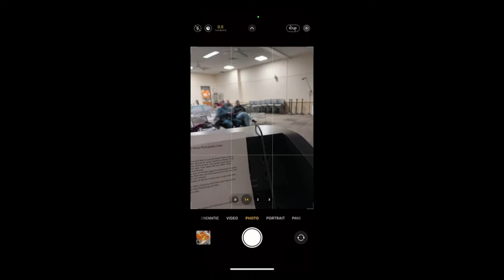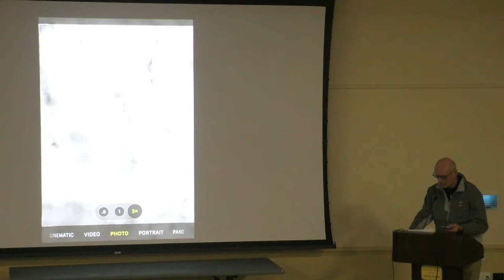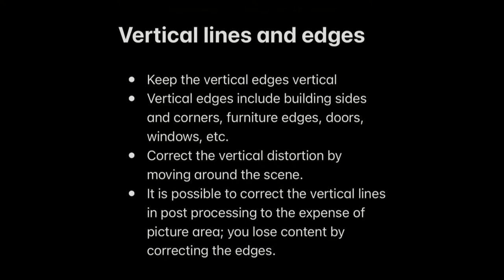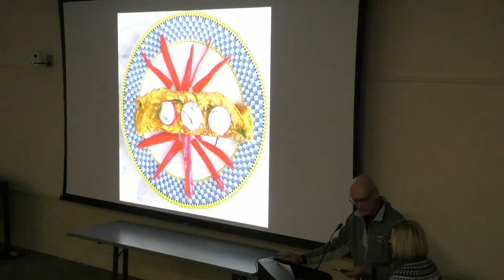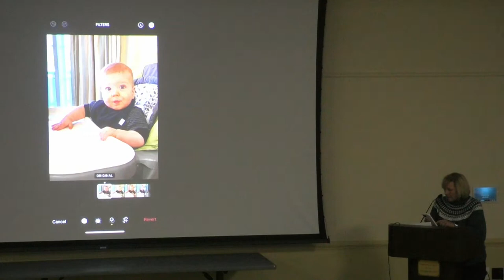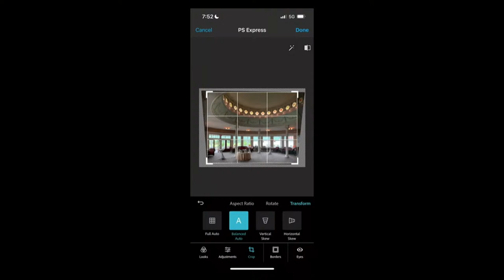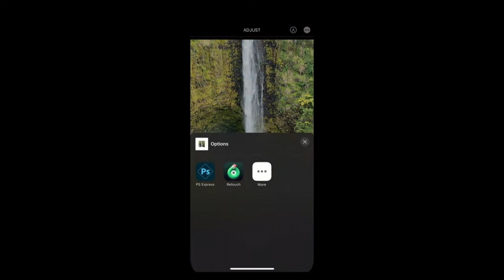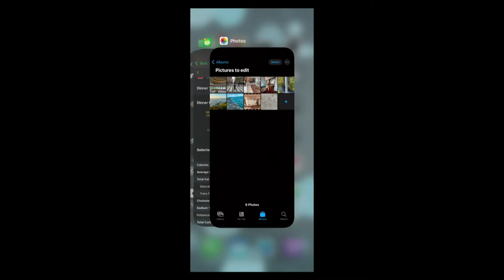Snap It! Next-Level Smartphone Pictures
Join Joni and Fred from the Framingham Gateway Camera Club as they share how to take your smartphone pictures to the next level with the features on your phone and a few free apps!